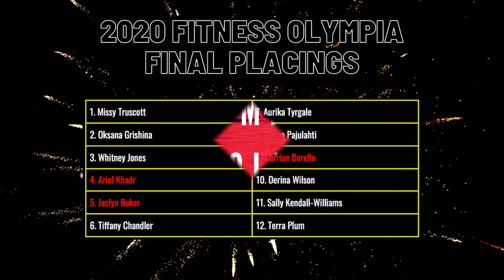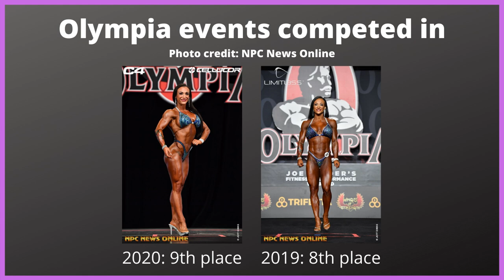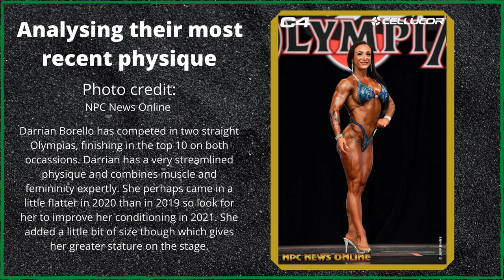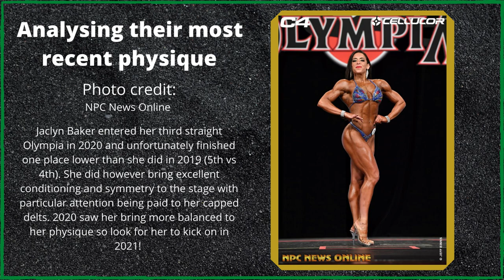New Talents of FBB | 2021 FITNESS Olympia Challengers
/ Jeff Binns